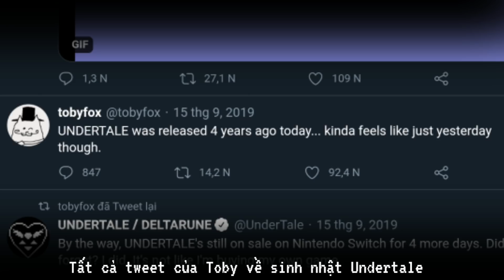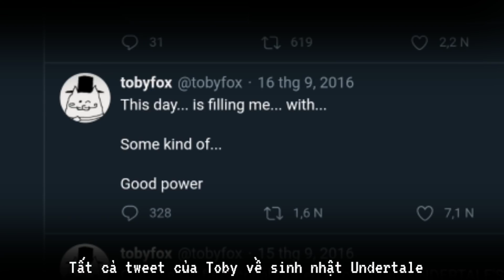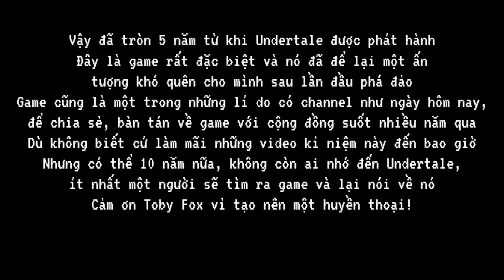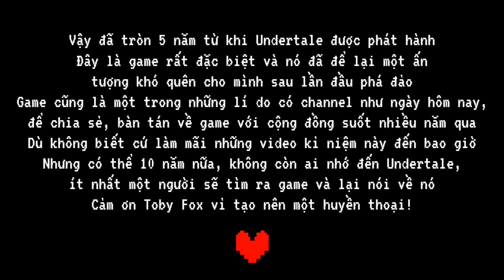Ki niệm 5 năm phát hành UNDERTALE - 5th Anniversary (2020)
5 năm...

(Lưu ý: ở 5:31 tranh Sans mình nhầm lẫn tên artist, chính xác là Trần Văn Phát)

--- CREDIT (theo thứ tự xuất hiện):

Nhạc: Undertale OST 71 - Undertale

[Một số dàn nhạc giao hưởng về Undertale]

[Một số video Undertale nổi tiếng]

Chân thành cảm ơn đến những người đã gửi fanart và video, cũng như cộng đồng!